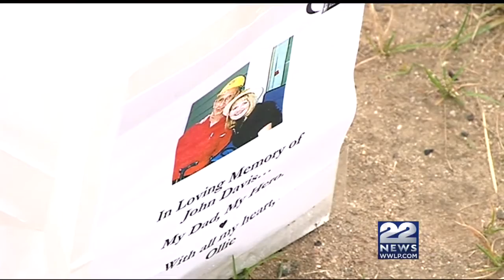Belchertown High School hosts Relay for Life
The money raised during each of these events here in Western Massachusetts can be a lifeline to save lives from cancer.